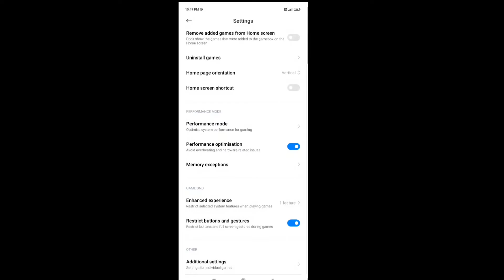Best Settings⚙️ HUD + SENSI + DPI 👽🎯 Xiaomi Redmi Note 10📱- Free Fire Highlight